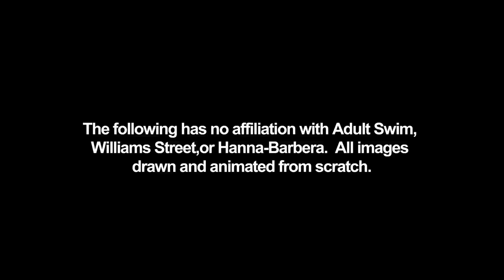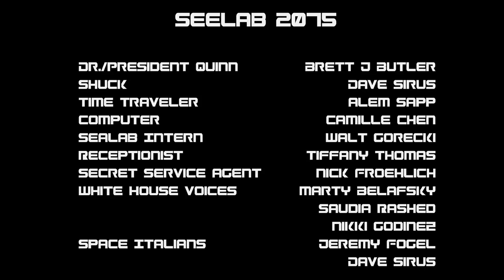Dave Sirus' Sealab 2075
I don't have any info on this (I just downloaded it while it was on YouTube back in 2018) aside from the fact that Brett Butler reprises his role as Doctor Steal Everything from the Sacred Planet Red Mars